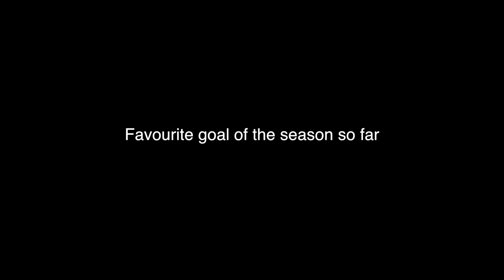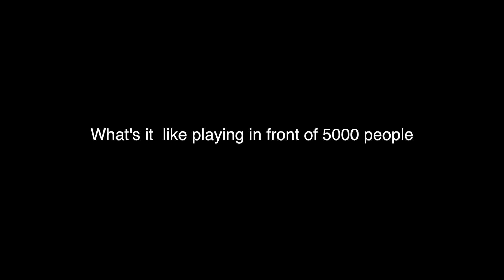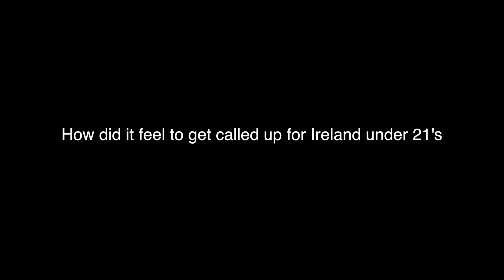Brian Lenihan- SoHo Player of the Month, March 2014